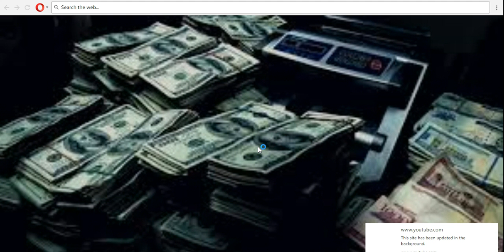Trap Money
Lyrics:

Blood suffers blood, crypts instill fear
Your drug stained soul fills the air with empty shells
Close your eyes and drown
It's all falling out
Who wants to buy what no one wants to sell?

Wicked whispers cleanse your sickened senses
Chasing the seasons has gone out of style
Materialistic hearts unravel into cursed blessings
Trap money, trap money, trap money
Don't let it trap you

Everybody wants what they can't have
Making enemies with the best intentions
Your smoke screen is a quick escape from fiction
Lean with me, knock with me
Disappear, disappear, disappear into reality

Holster your retribution
Your tongue is a loaded weapon
Guard the unveiled treasure with distracted remorse
What's seen is temporary, what's blind is infernal
My trill trunk rattles with pity